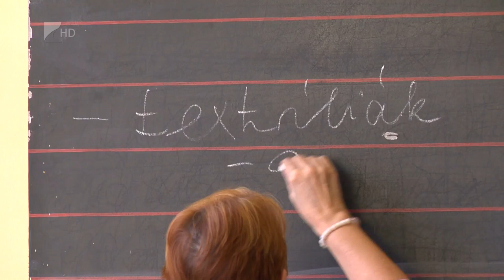Családellátókat képeznek Besenyődön - Kölcsey Televízió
A háztartás gazdálkodásáról, az idős- és kisgyermek-gondozásról, valamint a kerti művelésről is tanulnak a mintegy három hónapos besenyődi családellátó képzés résztvevői. A fiatalabbak többnyire az alapoktól indultak, de vannak családanyák is, akik már szereztek ezen a területen tapasztalatot.